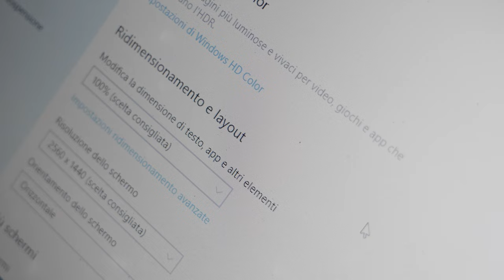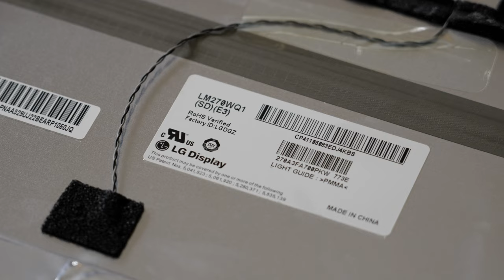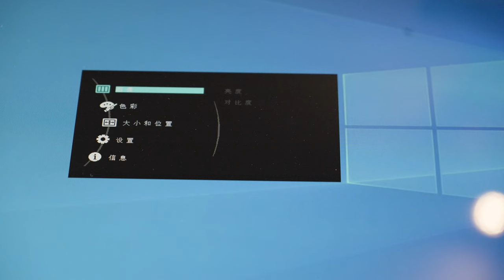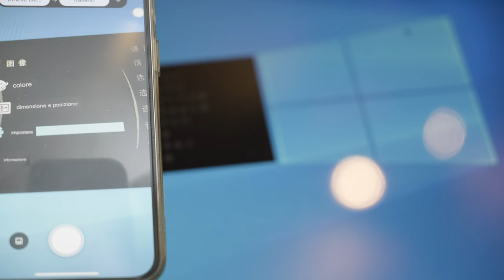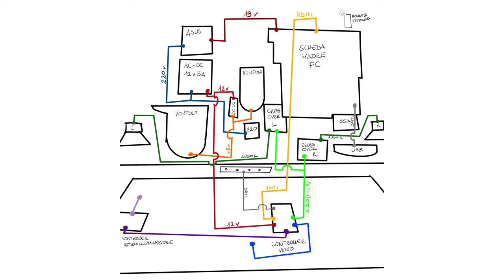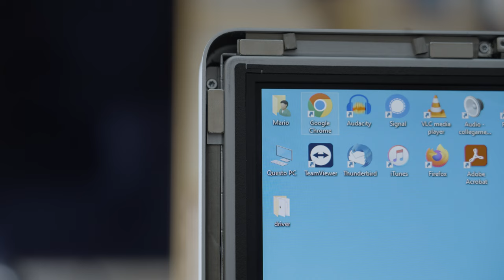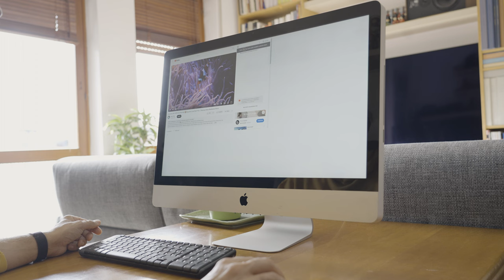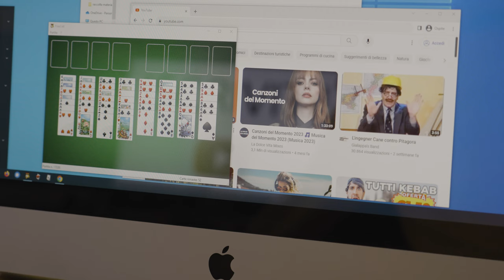iMacnitor Plus - trapianto di un PC su un iMac27 del 2011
Materiali usati nel video:
link alla scheda video acquistata (verifica il modello del tuo pannello: ce ne sono diversi, lo trovi scritto nel retro del pannello)

Alimentatore ACDC 12v 5a
pasta termica CPU (molto valida)
ventose se non ne hai a portata di mano
set cacciavite con inserti
altri cacciaviti di precisione
saldatore a stagno figo
10 circuiti stepdown (formato famiglia)

per girare questo video ho usato:
mirrorless a7iv
microfono da tavolo

Cosa ci fanno
un vecchio pc portatile
con l’alimentatore
una tastiera e mouse wireless,
una scatola cinese e qualche altro pacchetto…
E un vecchio iMac 27 del 2011 sul mio tavolo?

Stavolta realizzo un imac27 frankenstein con all'interno un pc.
è il vecchio Pc Portatile asus di mio padre. intendo ridargli vita e una nuova casa, per poi regalarlo di nuovo a lui... ci riuscirò?

Attenzione: questo non è un tutorial completo di dettagli, un minimo di conoscenze di elettronica e un minimo di manualità con la tecnologia è la base indispensabile per eventualmente trarre ispirazione e replicare un progetto simile o anche migliore. Scrivimi pure nei commenti se hai dubbi o perplessità. cercherò di risponderti!

Buona visione

crediti:
awesome music by HoliznaCC0